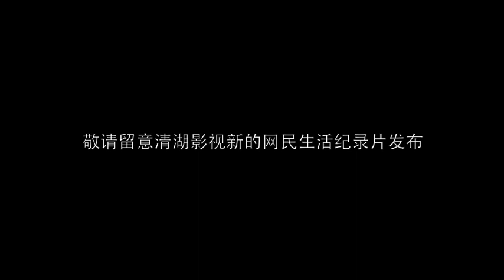清湖影视（红尘视频）片头